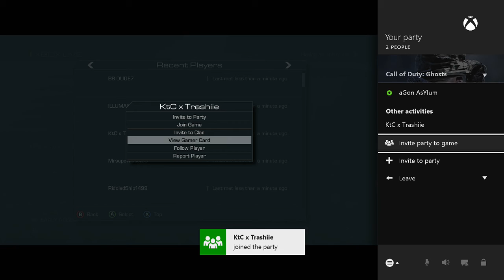cod ghost trolling *new player*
jump to 0:31 seconds if you don't want to see the start. as most know but if you don't to record game chat and yours on Xbox one you have to use Kinect in a party , and that is what the first 31 seconds shows that I met these people randomly and didn't really aspect any one to join the party